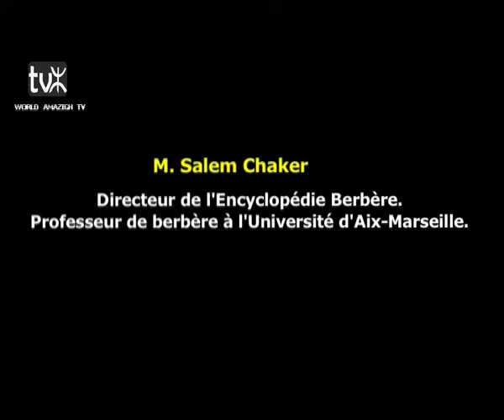Salem CHAKER "La conférence dans sa totalité"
"La question des origines berbères"
Conférence LACNAD - Centre de recherche berbère
M.Salem Chaker
Directeur de l'Encyclopédie Berbère.
Professeur de berbère à l'Université d'Aix-Marseille.
"La question des origines berbères: beaucoup d'idéologie et d'aprioris, quelques incertitudes"
Inalco Salle 5.18
Jeudi 01 mars 2012
Réalisation
Youcef LALAMI